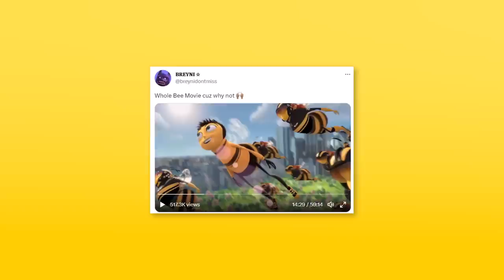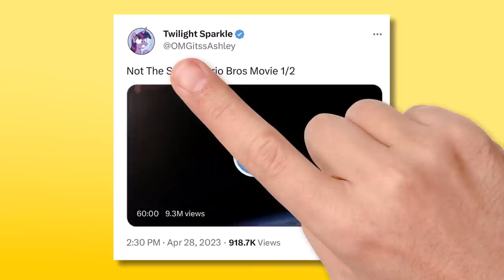Fans Are Uploading The ENTIRE Super Mario Bros. Movie On Twitter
The Super Mario Bros. Movie was uploaded to Twitter and viewed by millions of people. While Nintendo and Illumination's Mario Movie is still in theaters, fans are sharing files that contain every scene of the movie from start to finish. Does this have any real impact on the box office for The Super Mario Bros. Movie?

✭ SOCIAL MEDIA ✭